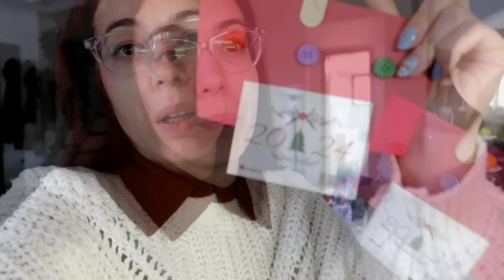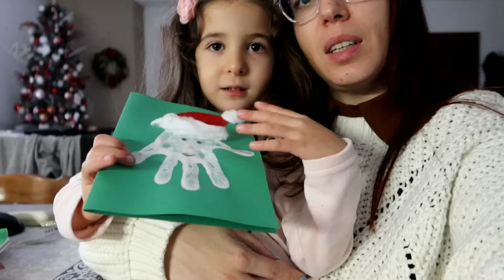ΤΙ ΠΗΡΑ ΑΠΟ SHEIN ΓΙΑ ΧΡΙΣΤΟΥΓΕΝΝΑ ΚΑΙ ΠΡΩΤΟΧΡΟΝΙΑ & ΚΟΜΜΩΤΗΡΙΟ ΜΕ ΤΙΣ ΓΙΑΓΙΑΔΕΣ 💕 Ιωάννα Ανδρονή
SHEIN HAUL / ΤΙ ΘΑ ΒΑΛΩ ΧΡΙΣΤΟΥΓΕΝΝΑ ΚΑΙ ΠΡΩΤΟΧΡΟΝΙΑ & ΚΟΜΜΩΤΗΡΙΟ ΜΕ ΤΙΣ ΓΙΑΓΙΑΔΕΣ  💕 Ιωάννα Ανδρονή

🛍️ SHEIN κούπονι για 15%: ioanna11

Κορλε Φορεμα: SHEIN VCAY Roll Tab Sleeve Button Front Shirt Dress

Μπλε βελούδινο φπρεμα: SHEIN Clasi Cold Shoulder Lantern Sleeve Velvet Dress Without Belt

Gimbal: Portable Gimbal Stabilizer for Smartphone, 2 Axis Selfie Stick Gimbal Stabilizer with Fill Light 360°Rotation with Wireless Remote for Android and iPhone Video Recording Auto Balance, Ideal for Vlogging,YouTube,TikTok Recording (White)

Κίτρινο πουκάμισο: Manfinity Hypemode Men Plaid Print Flap Pocket Drop Shoulder Shirt Without Hoodie

Πράσινο πουκάμισο: Manfinity Hypemode Men's Plaid Shirt

Πράσινο βέλουδινο φόρεμα: Button Front Velvet Shirt Dress With Lantern Sleeves

Κατασκευή ιστοσελίδων και eshop

Τεχνικοί 24 Ώρες - Κάλυψη στην Αττική

Γυναικεία αξεσουάρ